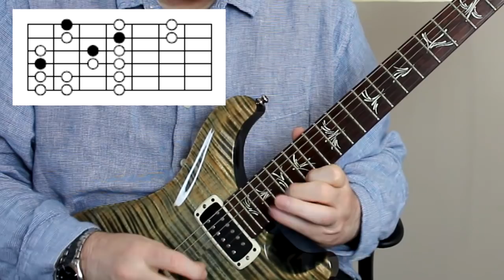Finding Harmony in 3 Note Per String Scales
This week I talk about how to use chords as a visualisation technique to discover the harmony inside 3 note per string scales, so you don't just sound like you're running up and down scales all the time.

03:06 Introducing the Chords
04:19 Position 1
04:52 Position 2
05:28 Position 3
06:00 Position 4
06:32 Position 5
07:05 Position 6
07:35 Position 7
08:24 Getting a Modal Sound.